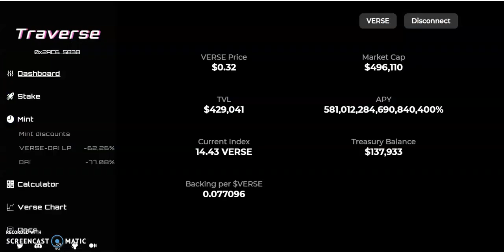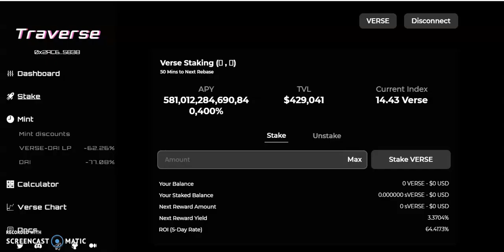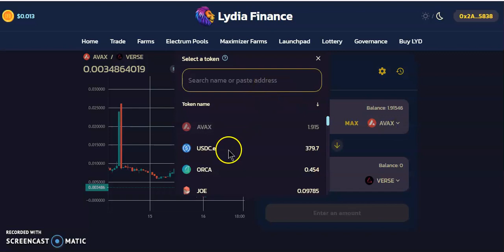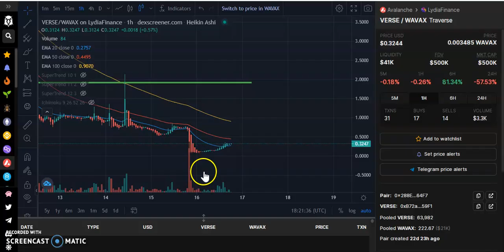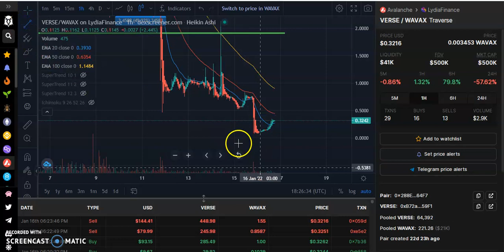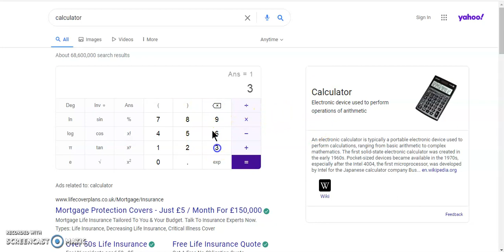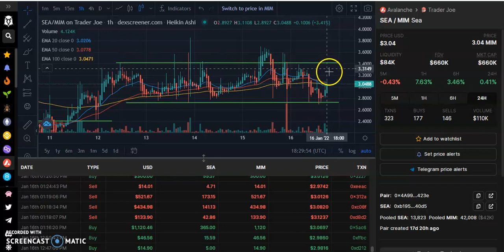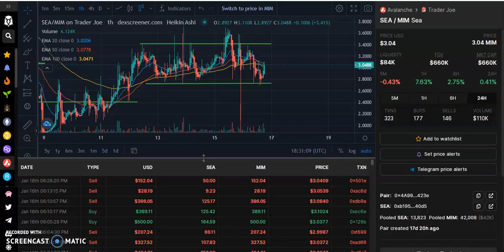TraverseDao & DeepSeaDao / !0% Daily APR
❌If you want to EARN a STEADY 2.5% DAILY check those 2 platforms below.
Join my team for weekly AIRDROPS.❌

Stake BNB to earn BNB

My Buddy Address:
0x62CfC86e3b2fCc700524F6594A15F44C0Cc11714

Sign-up  Bonus : 50$ Worth of Drip For anyone who joins my team with a minimum of 10 Drips deposit.